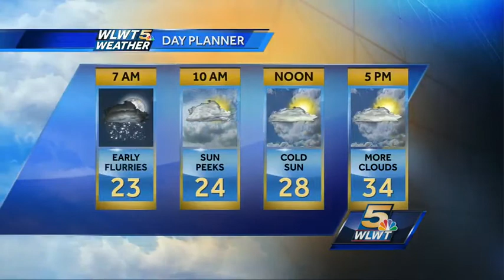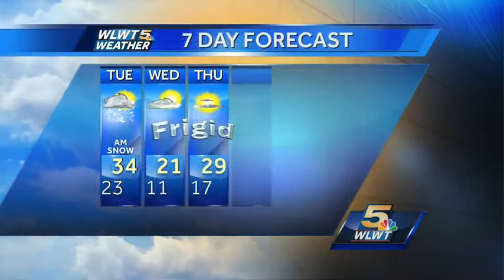Winter Hangs On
There will be several blast of cold air this week, along with chances for snow.